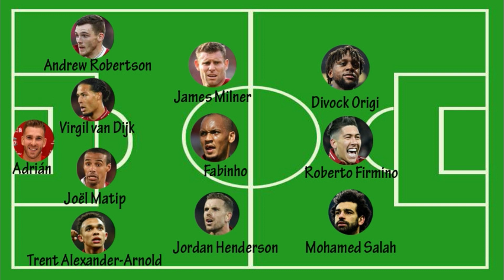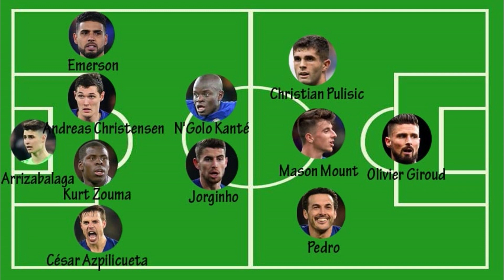Liverpool and Chelsea Possible Lineup for UEFA Super Cup Aug 15, 2019